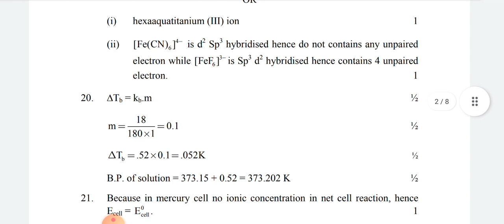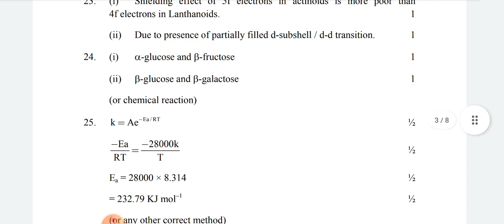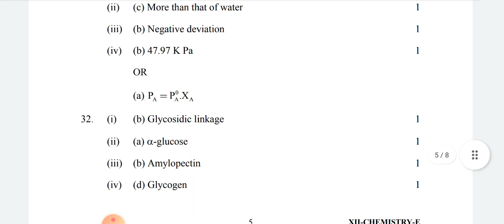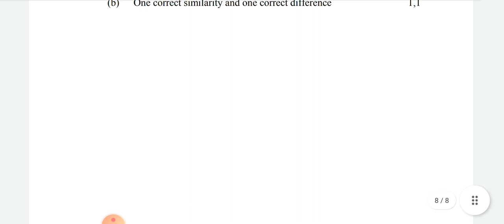CLASS 12 | Chemistry ANSWER KEY Evening Shift | Mid Term Exam | CBSE BOARD